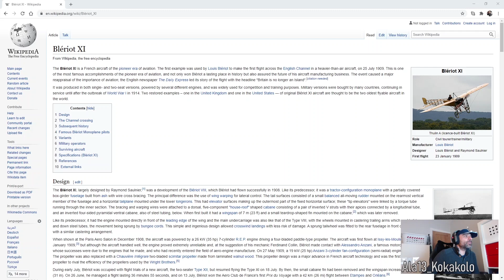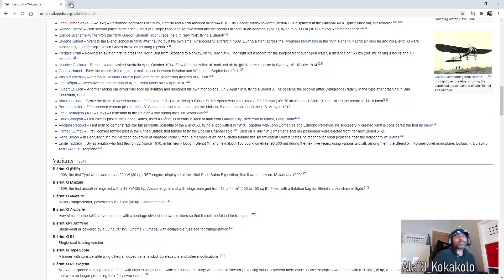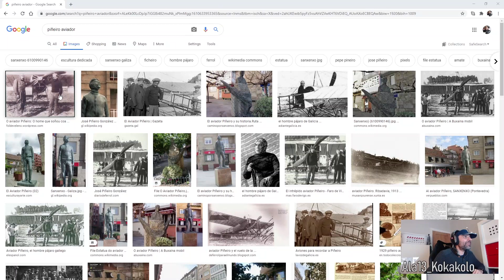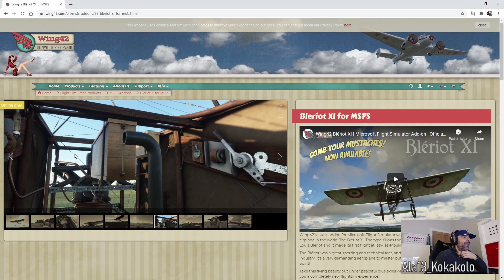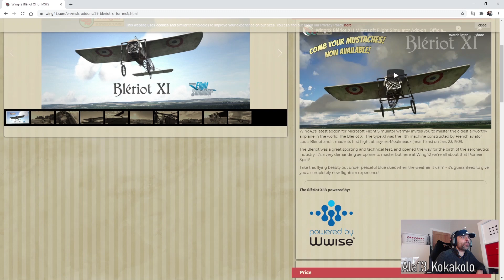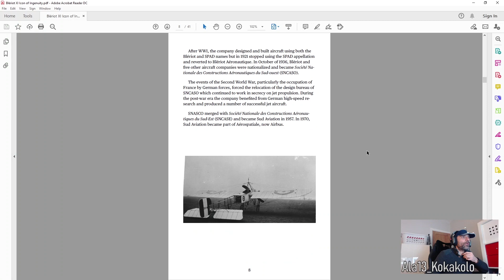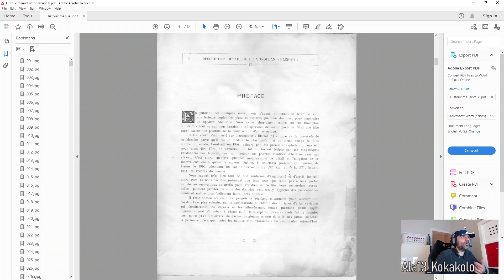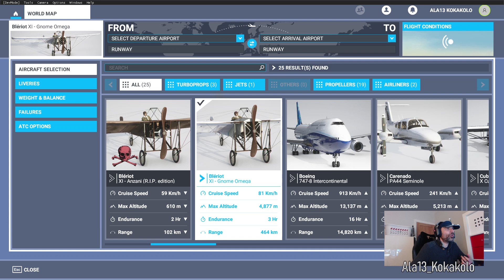MSFS2020: Wing42 -Bleriot XI